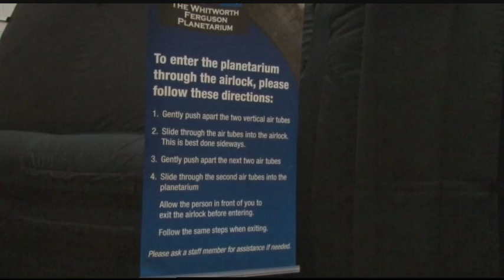The Buffalo Review TV - Show 11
News and issues from the campus of Buffalo State and the city of Buffalo.